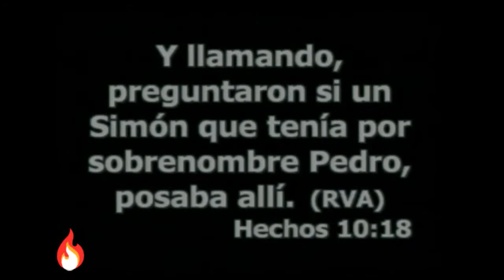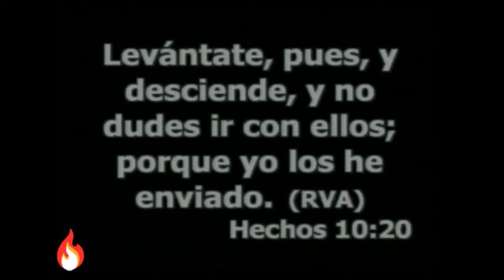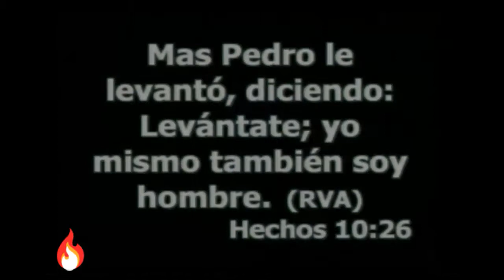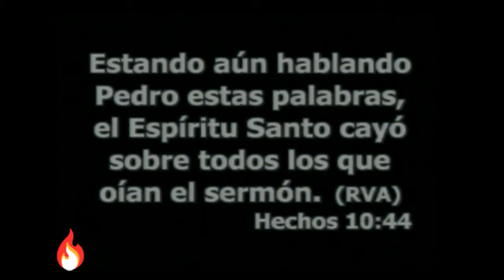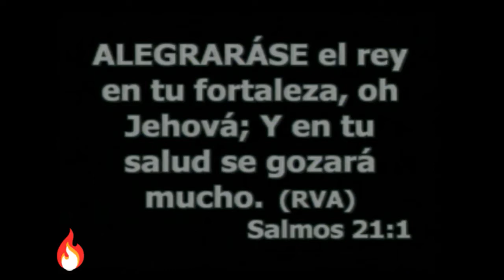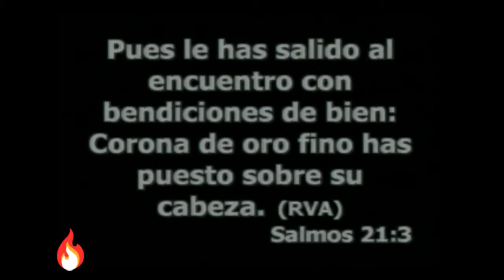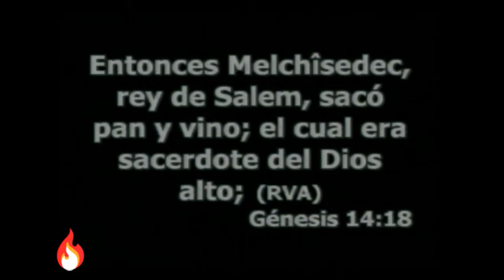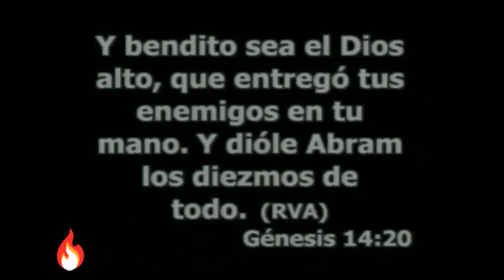Espontáneo, Voluntario, Generoso - Rodolfo Garza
Enseñanza del 22 de enero de 2012 por Rodolfo Garza.
La Suegra de Pedro (Lucas 4:38-43)

Jesús llegó a la casa de Pedro y vio a su suegra enferma, le habló a la fiebre y ella se levantó y al instante le servía. Al ponerse el sol, le trajeron todo tipo de enfermos y Jesús los sanaba y liberaba de demonios. La gente quería más de él.

Jesús había dado de una manera espontánea, desde que se encontró con la suegra de Pedro, voluntariamente había extendido la bendición y la sanó. Jesús había entrado a la casa, la gente venía y él les sanaba voluntariamente, lo hizo generosamente, había gracia para todos.

Pedro y Cornelio (Hechos 10)

Dios le da una visión a Pedro y después se la explica. Esta visión incomoda a Pedro porque lo hace salirse de lo que él siempre ha hecho. Al mismo tiempo llegan tres hombres a la puerta, enviados por Cornelio, que habían ido para llevar a Pedro a encontrarse con él.

Dios ya había preparado de antemano este encuentro entre Pedro y Cornelio. Pedro tenía dudas, luchas humanas, argumentos, legalismos, enseñanzas equivocadas, temporales. La enseñanza de Dios es la que permanece. Pedro entendió que Dios le había llamado a predicar a los gentiles y comprendió que Dios no hace acepción de personas. Comenzó a entender la visión y la espontaneidad del Espíritu Santo.

Aún hablaba cuando el Espíritu Santo cayó y Pedro y sus amigos vieron como se estaba derramando espontáneamente, voluntariamente y generosamente. Todos estaban descubriendo al Espíritu Santo de otra manera.

Pedro comprendió que Dios sacude nuestro entendimiento. Debemos dejar espacio para que el Espíritu Santo fluya y nos guíe. Tenemos que aprender a ser espontáneos.

Un rey y su encuentro con Dios (Salmo 21:1-3)

Habla de un deseo concedido a un rey y de su encuentro con Dios. Estos encuentros suceden espontáneamente y no es sólo eso, sino además la bendición.

Abraham y Melquisedec (Génesis 14:17-22)

Abraham venía de una gran victoria y entonces, esto es, de repente, sin estar planeado, aparece Melquisedec, sombra de Cristo en el Antiguo Testamento. Melquisedec sale al encuentro a Abraham. Este personaje es rey y sacerdote como ahora en el nuevo pacto nosotros también somos reyes y sacerdotes. Además, Melquisedec tiene pan y vino, la primera vez en que se mencionan los elementos de la Pascua. ¿No es este un encuentro voluntario y espontáneo? ¿Acaso Abraham lo pidió?

En el verso 20 Melquisedec le dice que todo lo que tiene se lo ha dado Dios y Abraham responde imitándole.

Abraham da espontáneamente, un diezmo que Melquisedec no le pide.
Se lo da voluntariamente, porque sale del corazón, no es forzado, es por amor.
Es una ofrenda generosa, Abraham fue conocido por eso y también sus hijos.
Jesús y la Samaritana (Juan 4:1-21 y 39-42)

Jesús va voluntariamente a ese lugar y comienza a hablar con la Samaritana. Él fue de manera voluntaria y espontánea, habla con ella y le dice que "si supera quien ha venido a su vida, ella podría ver la generosidad del agua que Él puede dar." Entonces ella lo imitó, fue y compartió la bendición con otros resultando en una bendición masiva.

Él nos sale al encuentro con toda bendición, nos saca de nuestro ritmo diario de manera espontánea para bendecirnos. Dios nos da de manera espontánea, voluntaria y generosamente, y Él desea que lo imitemos